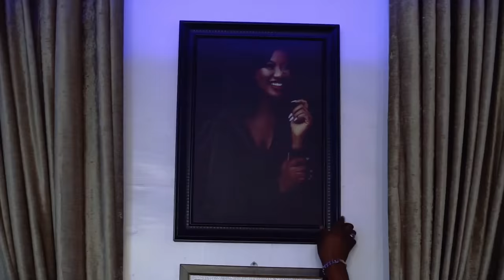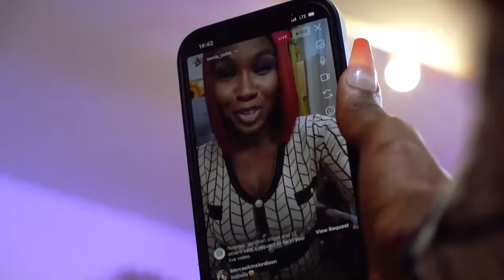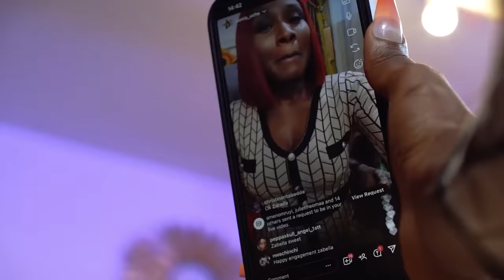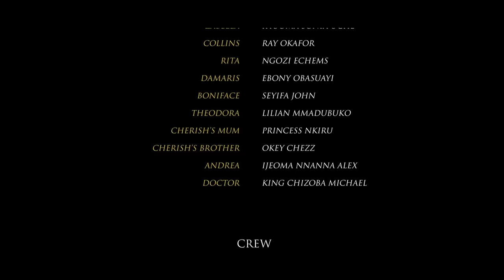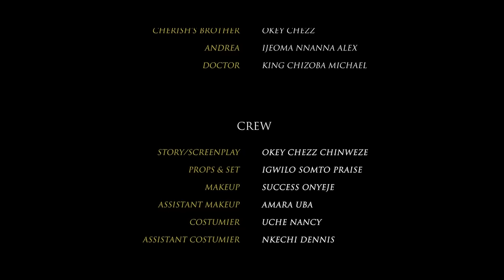FRIEND REQUEST - Chinenye Nnebe, Sonia Uche, Chibuikem Darlington 2022 Nigerian Nollywood Movie